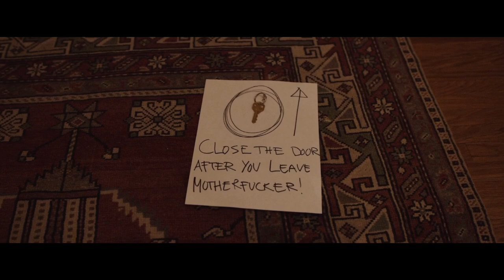Latest short horror film : Not alone in here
horror movie scary Hello guyz..